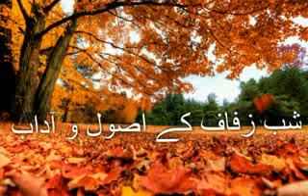Pehli raat nai biwi ke sath